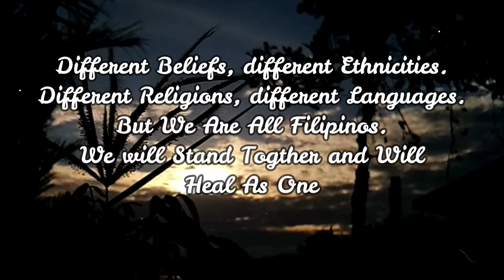Performed by: PALAWAN PAWNSHOP-PEPP SINGERS THE "MUSIC BANDIT"OF ZAMBOPEN NORTH💛💛💛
To all frontliners all over the world, our sincerest thank you to all! 😘♥️ God bless you. 🙏🏼💪🏼